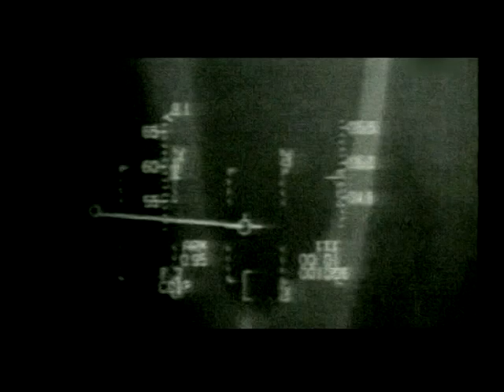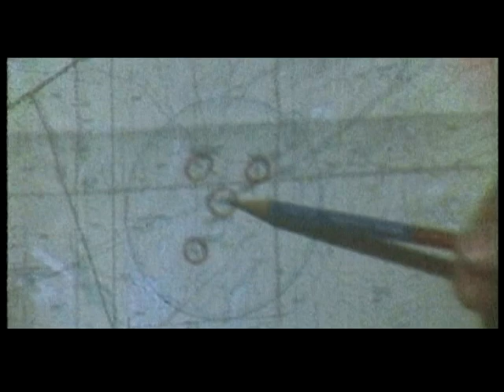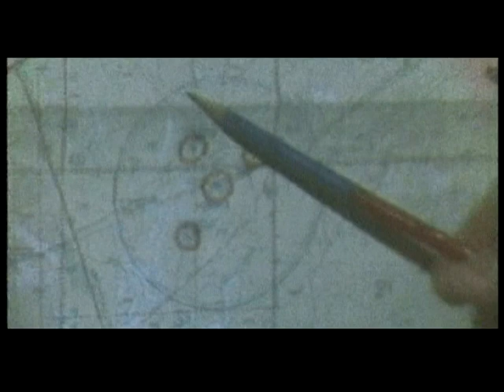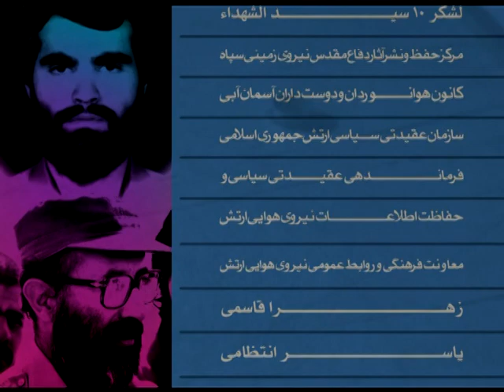Timsar Fakori 2 تیمسار فکوری